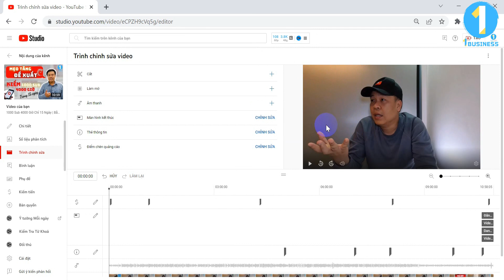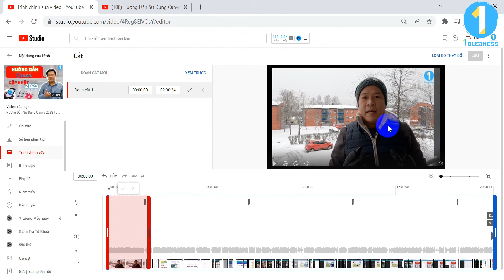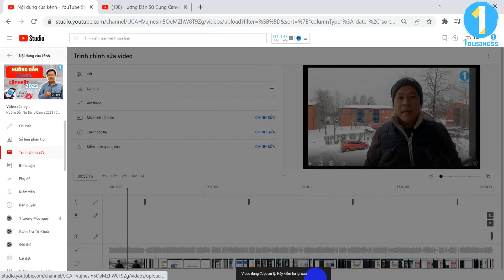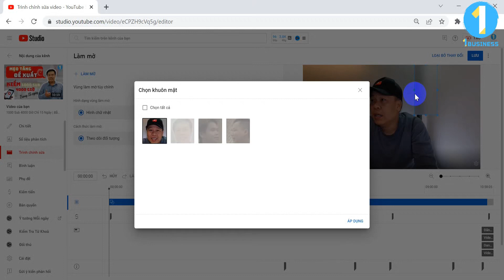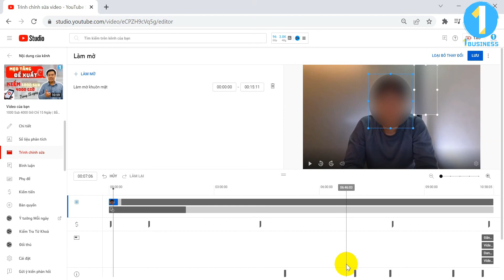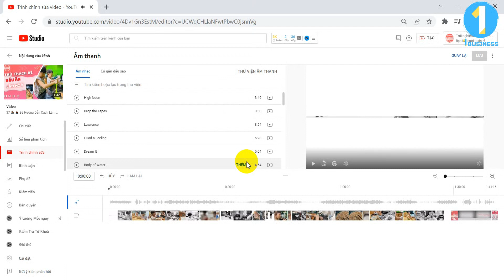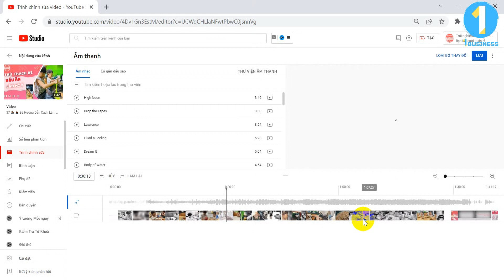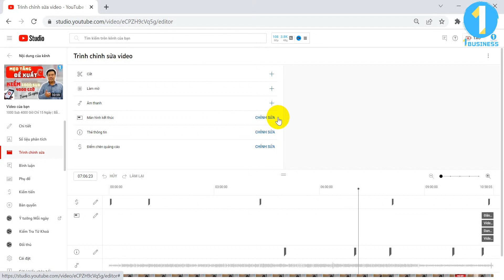Trình Chỉnh Sửa Video | Tính Năng Mới 2023 | Làm Mờ Khuôn Mặt Tự Động | 1BUSINESS 🛑 1YOUTUBE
🛑 Năm 2023 Youtube có ra 1 tính năng mới phần Trình chỉnh sửa video
Giúp các youtuber dễ dàng xóa làm mờ khuôn mặt tự động mà không mất nhiều thời gian.
🛑 Cùng 1 số tính năng tại phần trình chỉnh sửa video
00:52 Tính năng cắt video youtube tại trình chỉnh sửa studio
03:12 Tính năng làm mờ khuôn mặt tự động, vùng tự chọn
06:24 Tính năng loại bỏ video vi phạm bản quyền nhạc (âm thanh)
09:20 Tính năng Điểm chèn quảng cáo kiếm tiền video nhiều hơn.

🔵 Kênh 1BUSINESS 🛑 1YOUTUBE ®️
🛑 Mong muốn mang đến cho bạn: những kinh nghiệm hướng dẫn cách làm Youtube chuyên nghiệp bài bản, cập nhật từng năm đến với mọi người.
🛑 Chia sẻ những công cụ, ứng dụng để giúp bạn tạo ra video youtube (chuyên nghiệp, nhanh, tiện, làm mọi lúc mọi nơi)
⚠️ Lưu ý: Phúc chỉ chia sẻ kinh nghiệm đến mọi người, Phúc không nhận làm dịch vụ về youtube hay mua bán gì liên quan đến youtube.
👉 THAM GIA HỘI VIÊN KÊNH 💖 (để nhận nhiều ưu tiên & trao đổi nhiều hơn với Phúc)
🔵 Nhóm Zalo Hội Viên sẽ có trong phần mô tả HV, sau khi bạn là hội viên

👉 KẾT NỐI ZALO 1YOUTUBE Giao lưu cùng những người bạn.

👉 THAM GIA CỘNG ĐỒNG 1YOUTUBE (giao lưu học hỏi, hỏi đáp kinh nghiệm nhiều hơn)